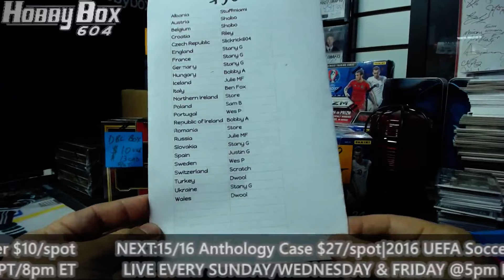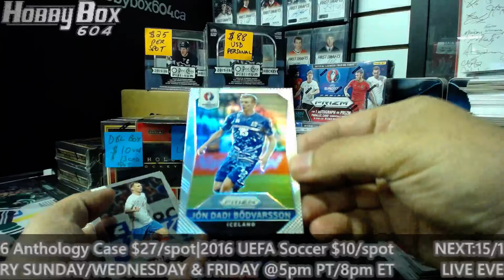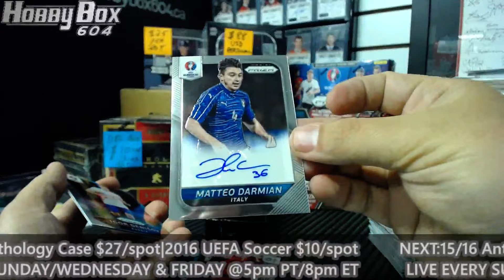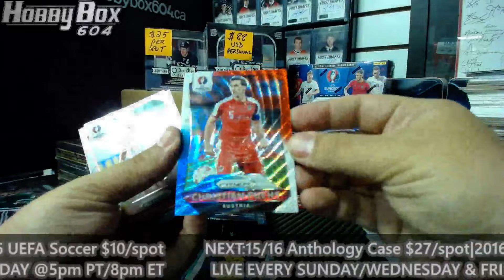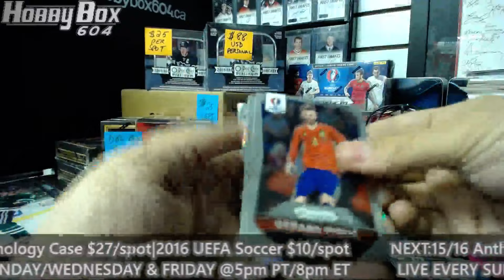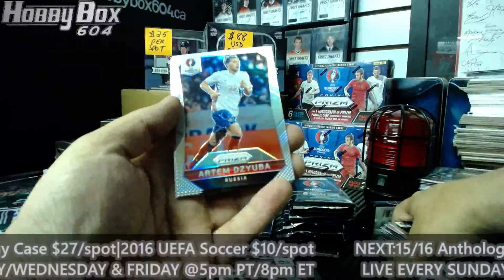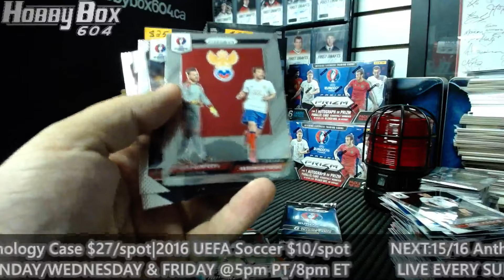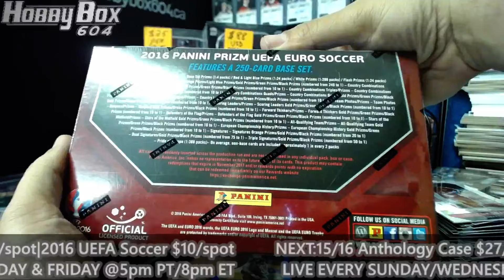HOBBYBOX604 GROUP BREAK #750 *SOCCER* 2016 Panini Prizm Euro 2016 Double Box Break